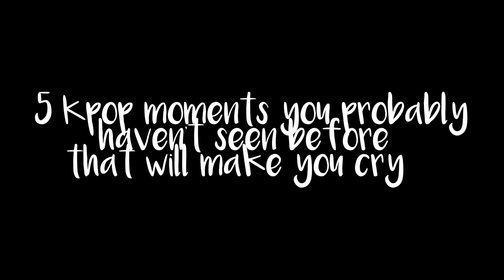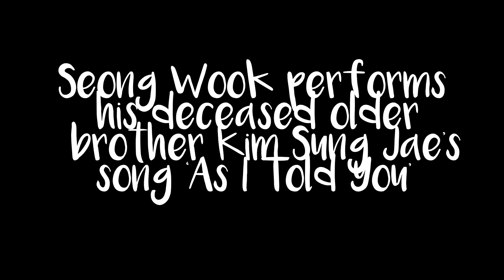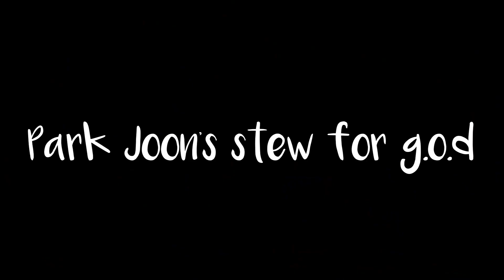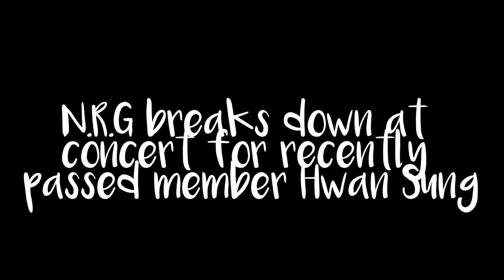4 Kpop Videos That Will Make You Cry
Also if you want the full uncut edited version join my Patreon and I will make a full uncut video of it, and also 1 more thing if you want me to make this into a series I will do it for sure.

COPYRIGHT TO ALL OWNERS!!